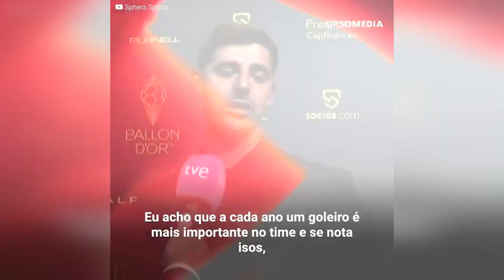Courtois destruiu os organizadores do prêmio Bola de Ouro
“É impossível que um goleiro ganhe o prêmio Bola de Ouro”. Thibaut Courtois explodiu contra os organizadores da clássica premiação, e fez uma incrível reflexão, tentando explicar o porquê os goleiros nunca são escolhidos. O goleiro do Real Madrid não escondeu suas dores, e dedicou palavras para seu companheiro vencedor, Karim Benzema.